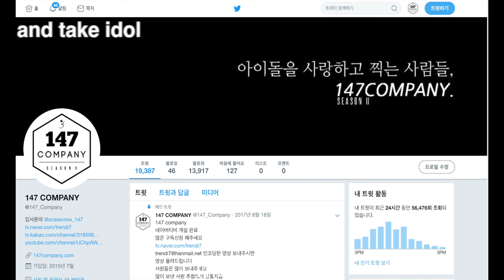SF9 Now or Never 에스에프나인 질렀어 190716 4k BY 147Company 강릉청소년음악제 직캠 fancam